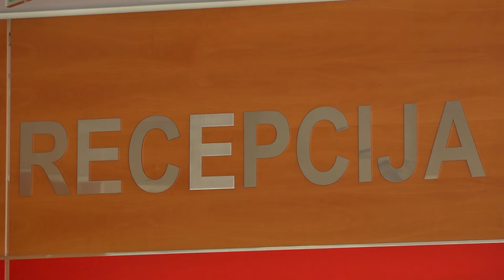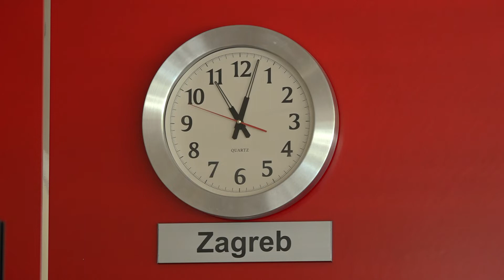TSG PlexyProtect installation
Installing TSG Group's PlexyProtect guards.